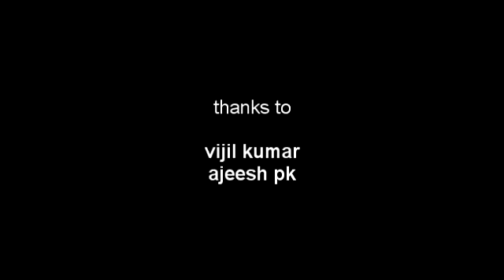Basudev das Baul